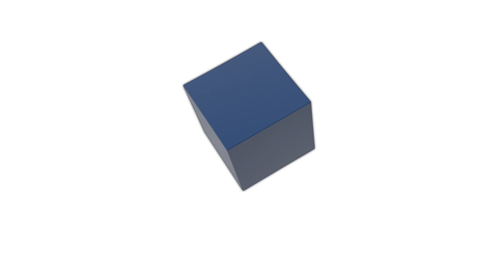Máquina insertadora de bolsas en caja automática - Automatic inserting bag machine for boxes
Máquina automática insertadora de bolsas en cajas de carton con bobina. Valido para multiples medidas

Automatic inserting plastic bag machine. Available for differente measures